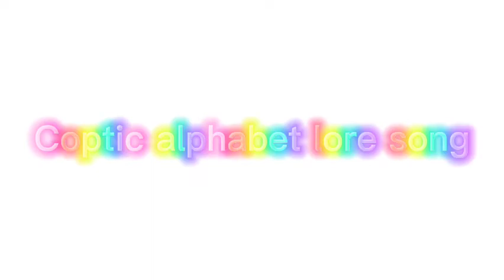Coptic alphabet lore song